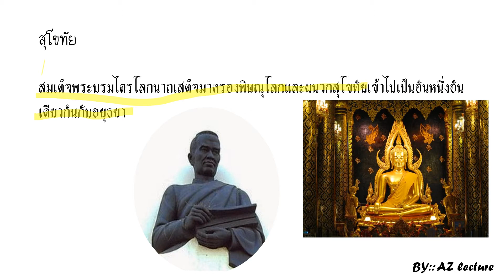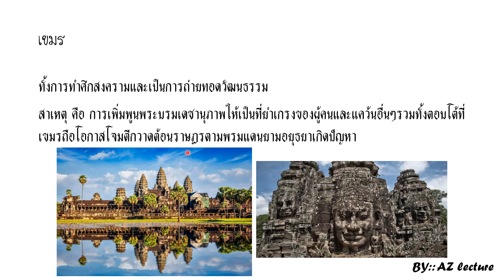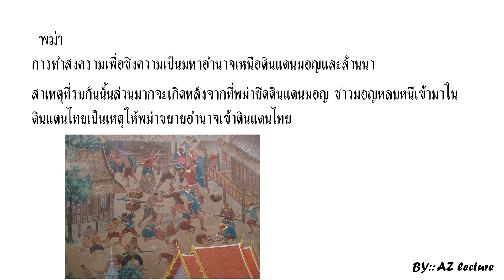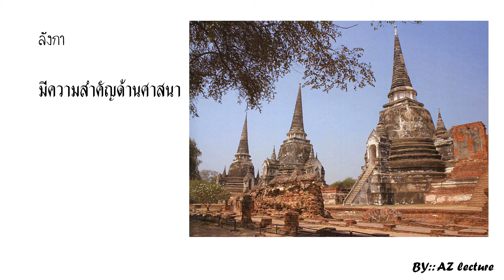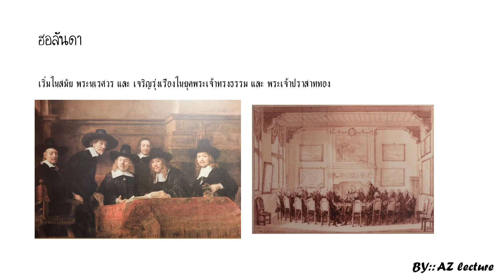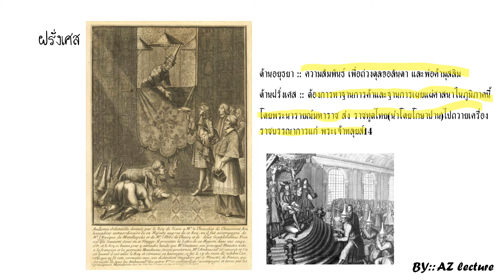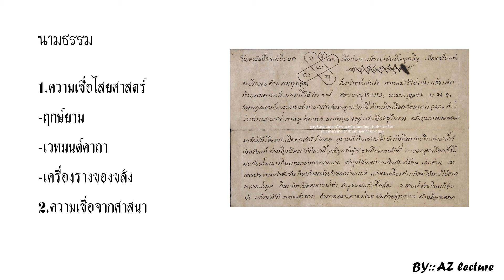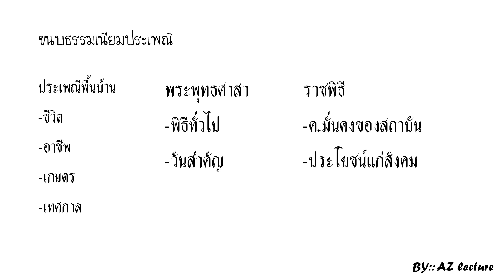ความสัมพันธ์ระหว่าประเทศ และ ภูมิปัญญา (ep3/4)